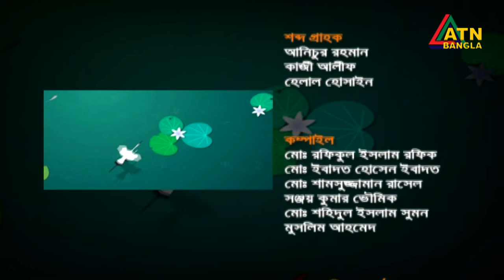জসিম উদ্দিন আহমেদ। ভাষাসৈনিক। Jasim Uddin Ahmed। Linguist। Chayer Chumuke | ATN Bangla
জসিম উদ্দিন আহমেদ। ভাষাসৈনিক। Jasim Uddin Ahmed। Linguist। Chayer Chumuke | 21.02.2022 |  ATN Bangla